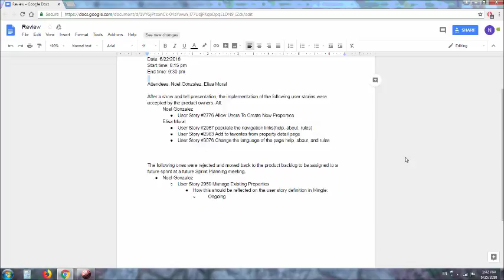FIU SCIS 2018 Summer List Your Property Team Sprint 3 Review